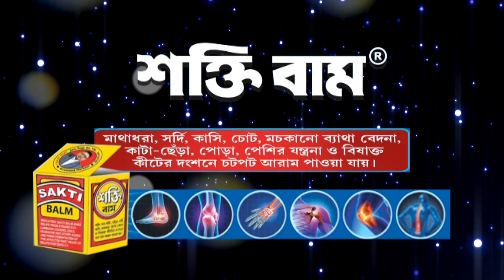রায়দিঘিতে ৪০ ফুট ভীম মূর্তি দেখতে ভিড় জমাচ্ছেন দর্শনার্থীরা। Breaking Bengal